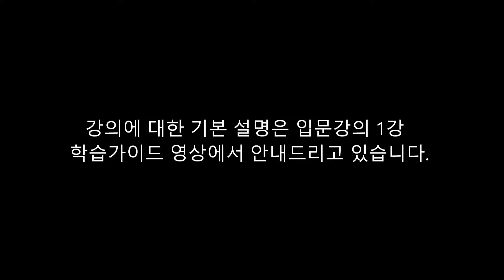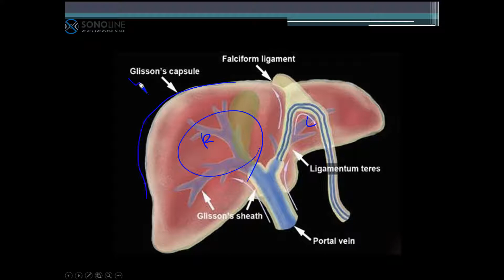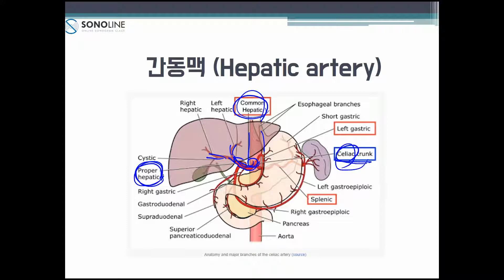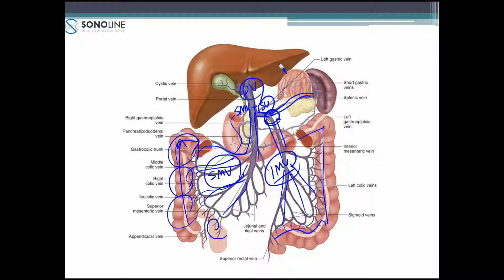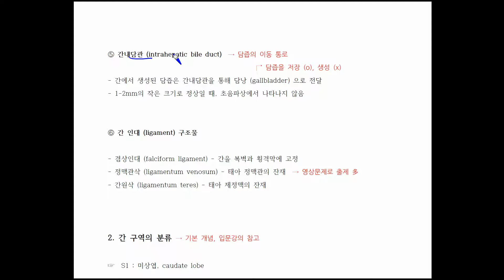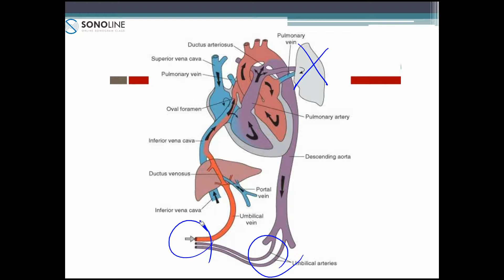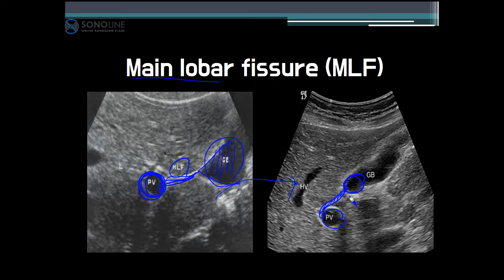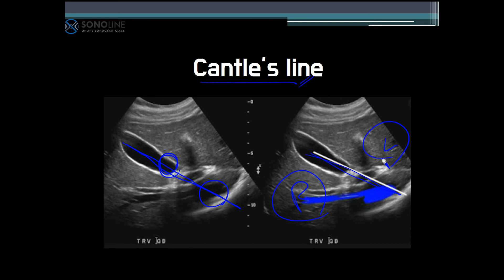소노컬리지, 복부 초음파 심화 강의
초음파 입문자를 위한 강의 소노컬리지